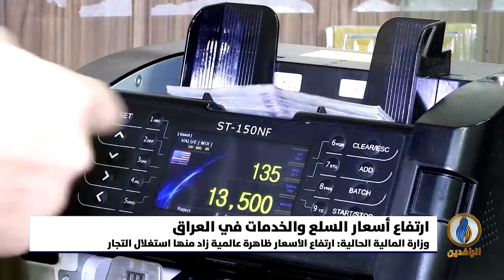أبرز الأخبار الاقتصادية على قناة_الرافدين ليوم الثلاثاء في